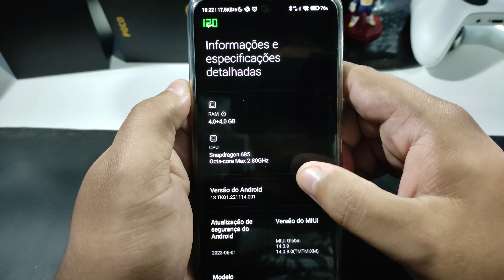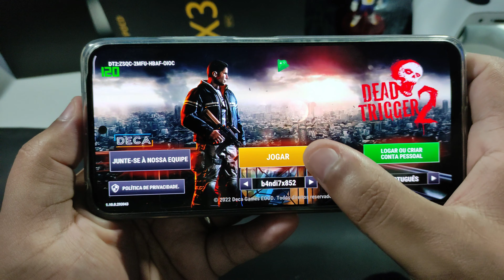REDMI NOTE 12 CONSEGUE RODAR JOGOS EM 120FPS? VAMOS TESTAR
ATENÇÃO: O canal mudou de nome BrunoAndroid agora é "B Tech Droid"

Vire membro do canal a partir de 2 reais para ajudar na produção de novos conteúdos!